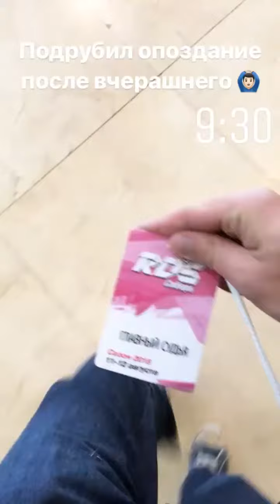Никита Шиков (Instagram stories от 12.08.18).